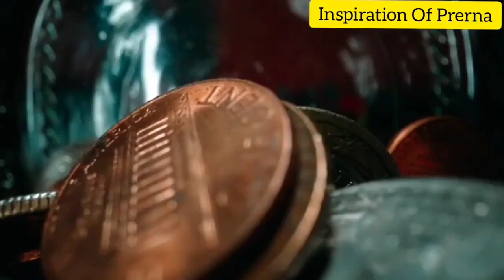सुहागिन महिलाएं लक्ष्मी प्राप्ति के लिए कब सिर धोये कब नहीं-वर्जित दिनों मे दोष मुक्ति के लिए उपाय